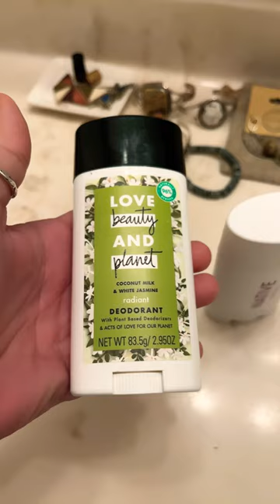I Smell A Skunk 🥴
I smelled like a skunk all day today! I tried two different natural deodorants thinking they would be the same and they are definetly NOT!